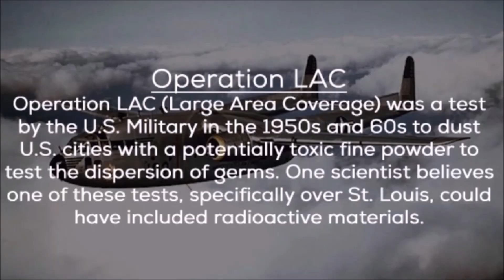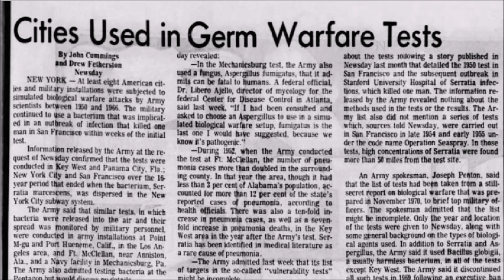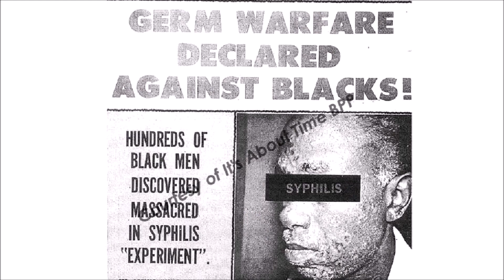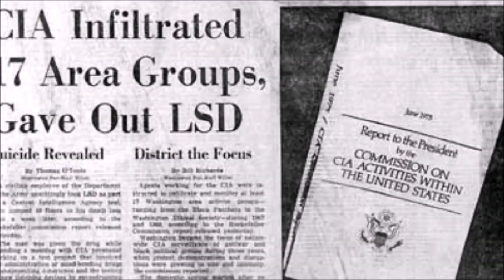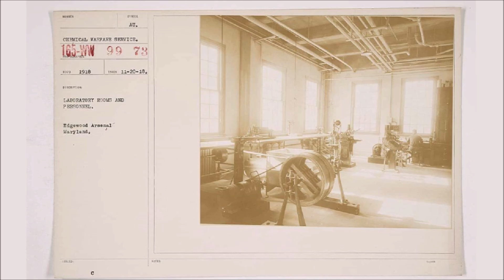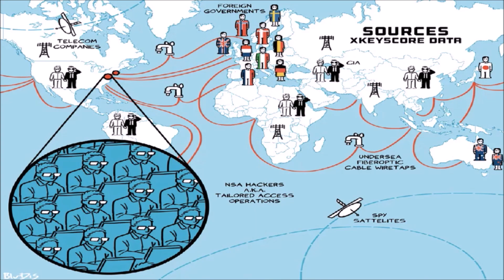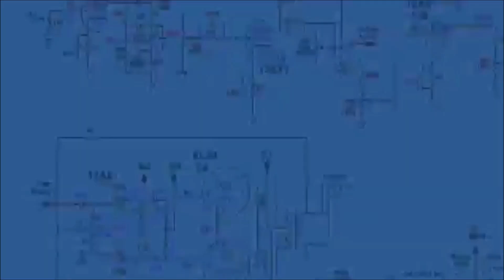7 Experimentov USA na ľuďoch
Ahoj pozemšťania. V tomto videu sa dozviete akých zvráteností sú ľudia schopní.